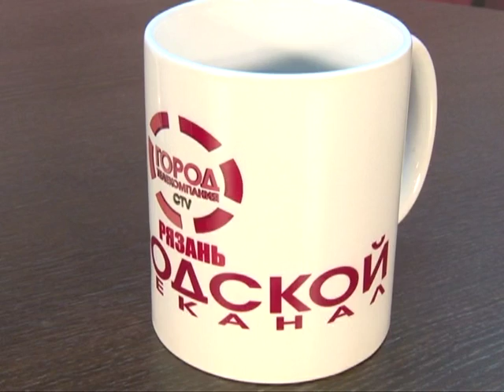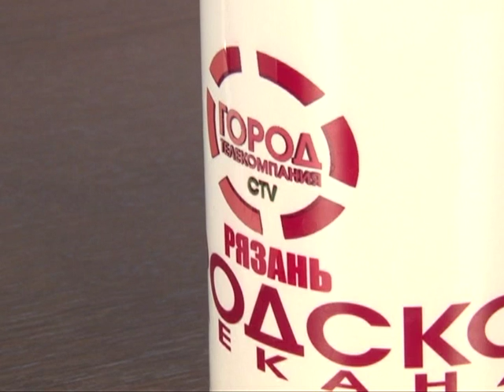Подробности 22.04.16 Галина Соколова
Директор Рязанской областной филармонии